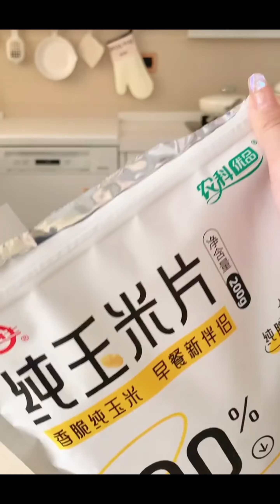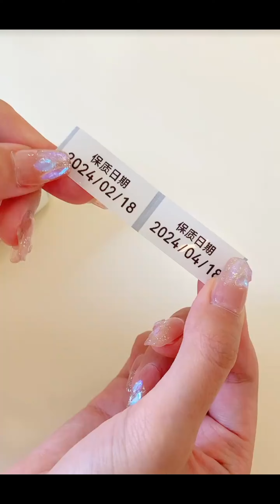Kitchen Cabinet Clean And Organization 🎀 | Groceries Organized | Makeup And Skincare Restocking✨